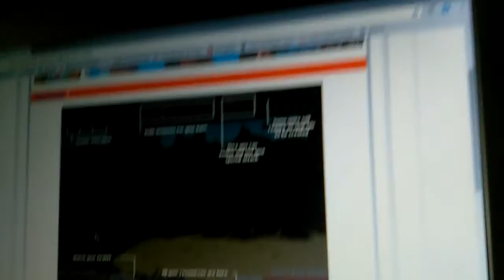Age of war 2